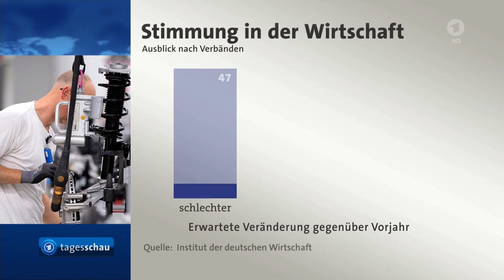Verbände blicken pessimistisch ins neue Jahr 2024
Die Mehrheit der Wirtschaftsverbände geht mit niedrigen Erwartungen in das neue Jahr, ergab eine IW-Umfrage. 2024 dürfte ein schwaches Jahr für Investitionen werden, mit großen Wachstumssprüngen ist nicht zu rechnen.

Von Claudia Wehrle und Bianca von der Au, ARD-Finanzredaktion

Globale Krisen, hohe Zinsen, schwache Weltwirtschaft und eine unsichere Haushaltslage.
Das sind nur einige Themen, die Wirtschaftsvertreter pessimistisch ins neue Jahr blicken lassen.
Wie eine Umfrage des arbeitgebernahen Instituts der deutschen Wirtschaft (IW) unter 47 deutschen Wirtschaftsverbänden ergab, erwarten nur neun von ihnen für 2024 ein höheres Produktionsniveau. Dagegen sprechen 23 Verbände von einem Produktions- oder Geschäftsrückgang im kommenden Jahr.

Wirtschaftsaussichten 2024 - Verbände blicken pessimistisch ins neue Jahr